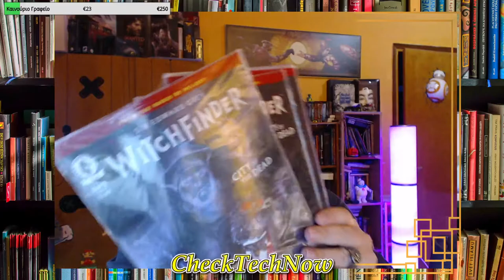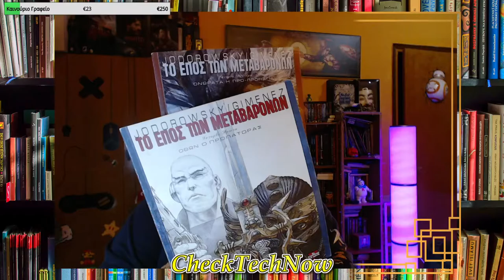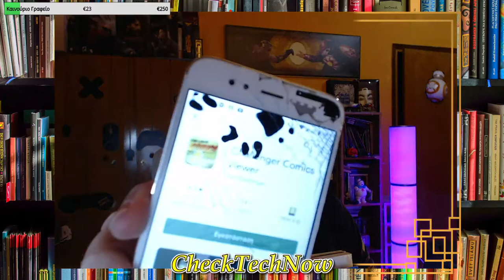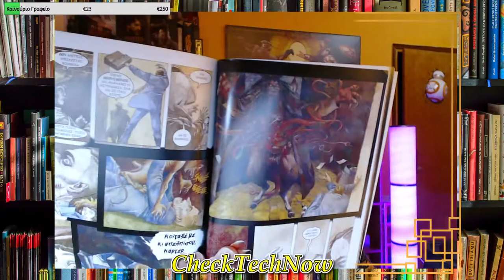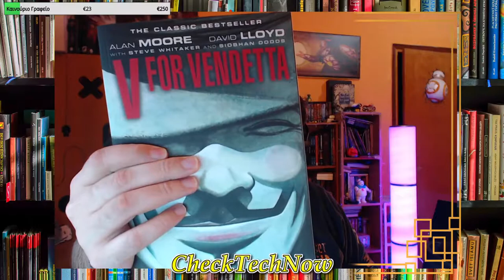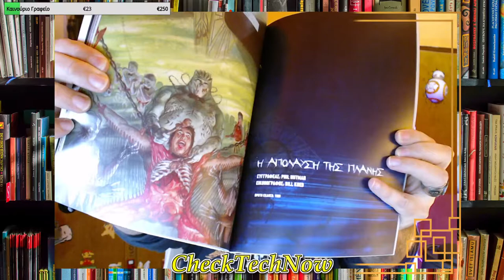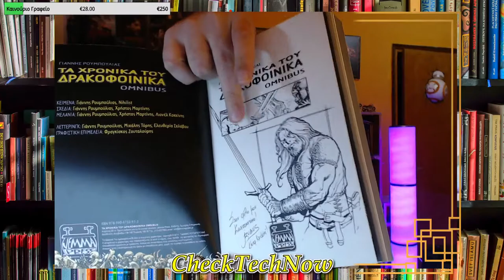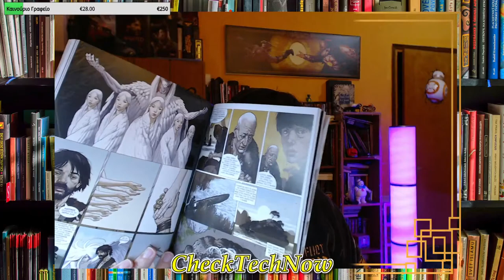Βιβλία, Καφές και Chat! Επ. 07 "Graphic Novels"